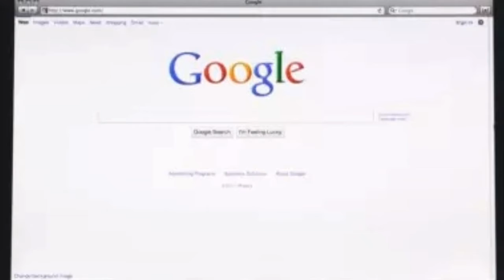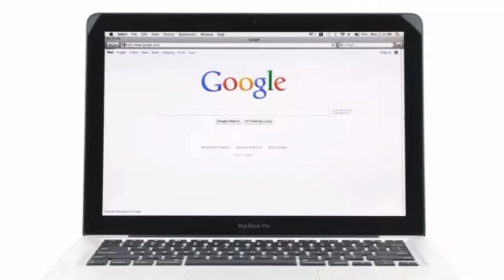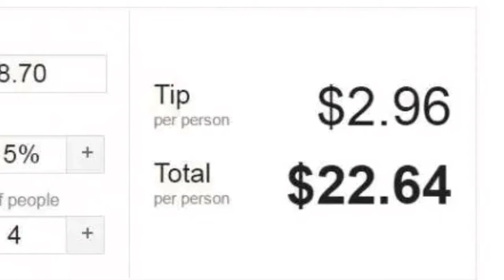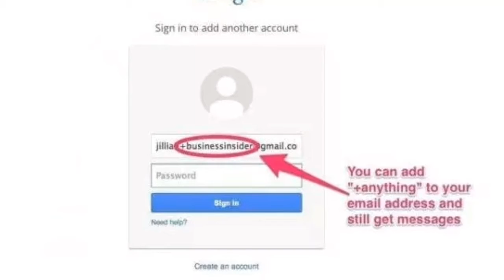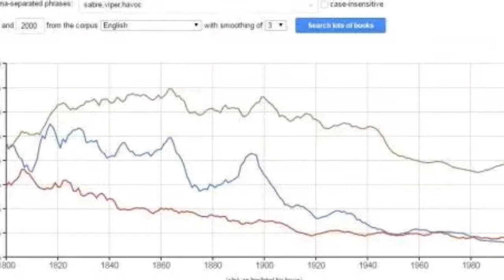13 hidden Google features that you never knew existed (In Hindi Explained)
Google sky, set timer, tip calculator. etc